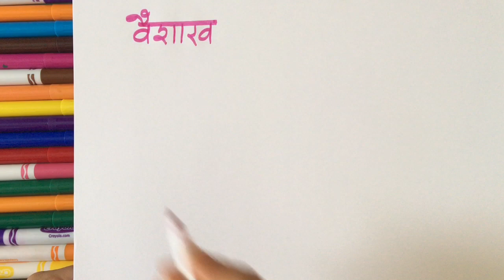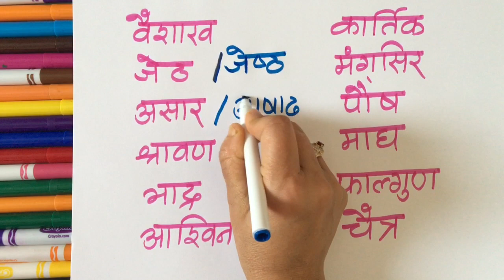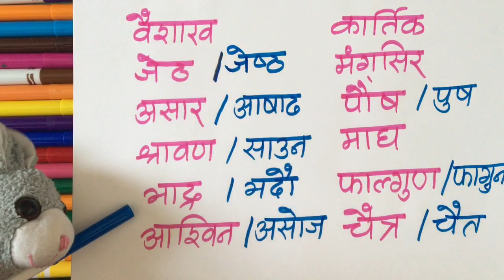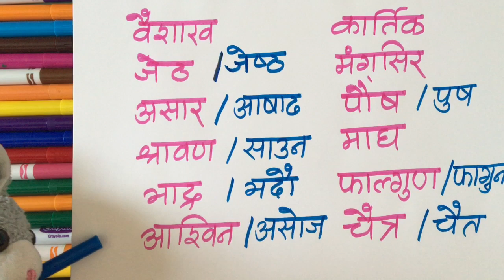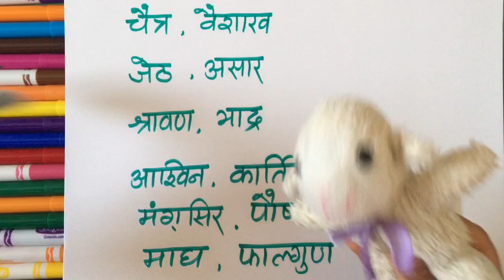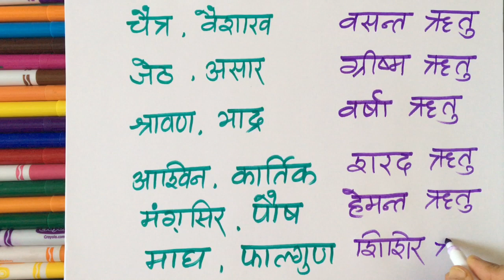Months and Seasons in Nepali